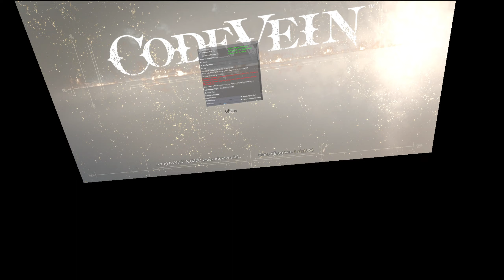Code Vein - UEVR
Device: Meta Quest 2 via CableLink resolution scale could go up to around the upper end of 3k x 3k
Controls: PS5 DualSense
PC: AMD Ryzen 9 7950X + 4090 + 64GB RAM -
Injection: OpenXR Native Skip Draw

Took a long time for the injector to hook, so don't get too impatient and quit out before it starts.

Everything fine in character customisation, tutorial and cutscenes. The first playable gameplay area however does not seem to uncap the framerate. Will have to experiment adding a maxframerate to the .ini or using UUU. The gameplay section with the tutorial didn't exhibit this behaviour however.

OpenXR OBS plugin making UI invisible, visible in headset :)